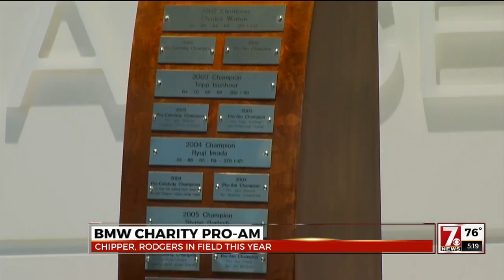BMW Charity Pro-Am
A mix of sports stars, actors and comedians will make up the field of celebrities in May when the BMW Charity Pro-Am golf tournament returns to the Upstate.